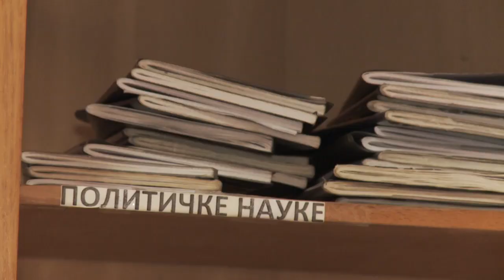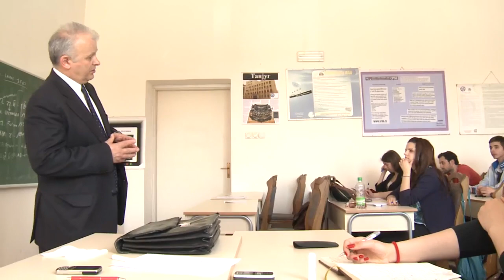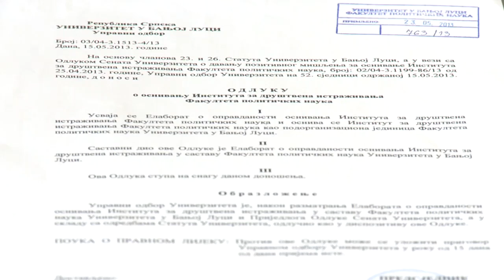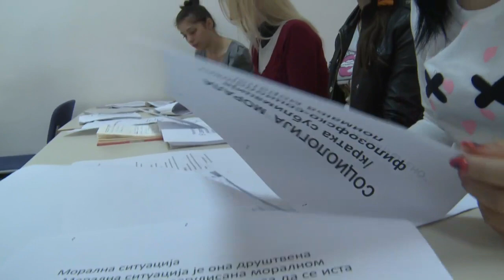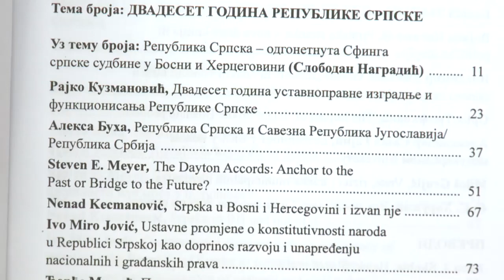Филм: ФПН Бања Лука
Филм о Факултету политичких наука Универзитета у Бањој Луци аутора др Весне Ђурић (ФПН) и мр Драшка Гајића (АУБЛ)

Film o Fakultetu političkih nauka Univerziteta u Banjoj Luci
Film about the Faculty of Political Sciences of the University of Banja Luka